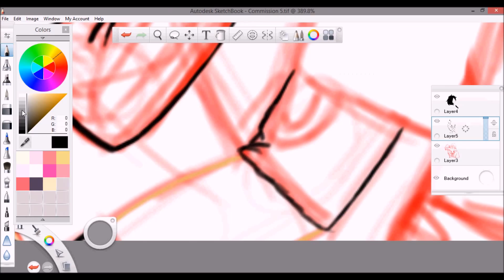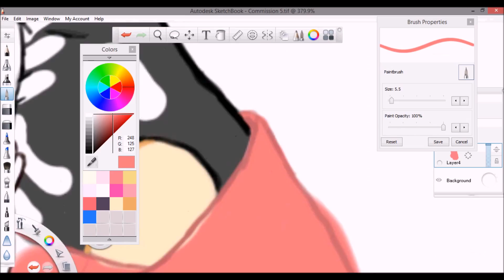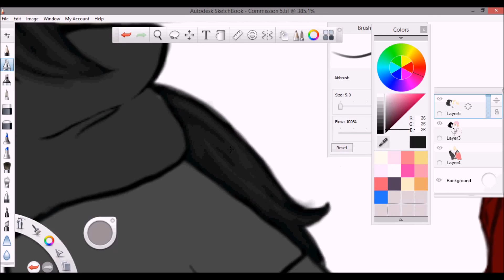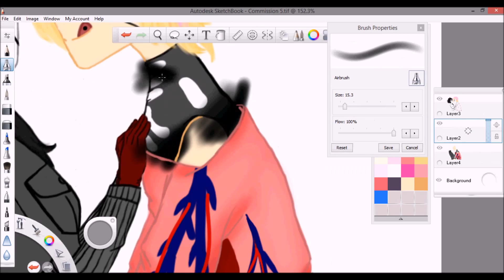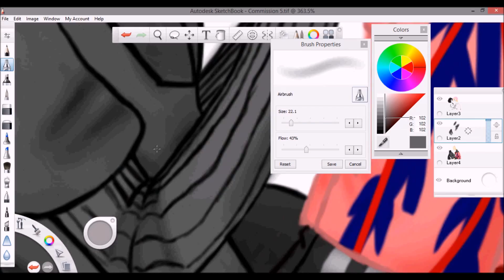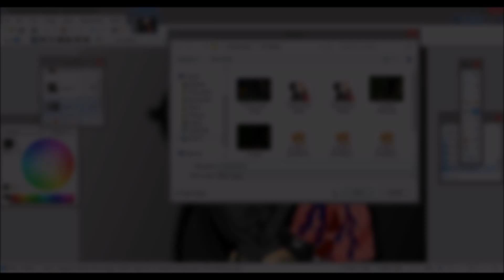Ribbajack x Lollipop Speedpaint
It's another point commission speedpaint! There's gonna be 3 more PC speedpaints before I start uploading my own stuff, so yeah.
Also I'll be opening up OC review requests.